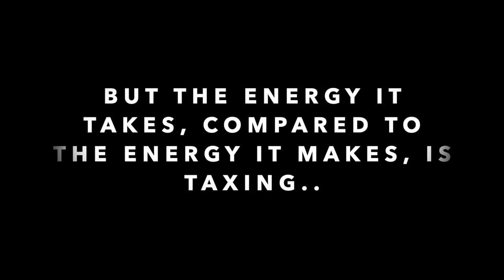ratedBenjamin Memberships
Co-Credit: Video by MART PRODUCTION from Pexels